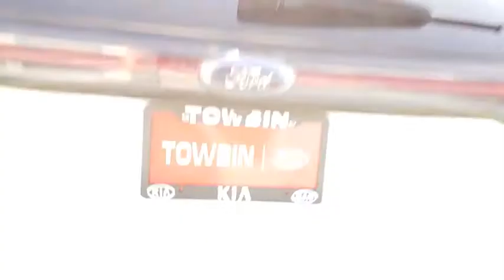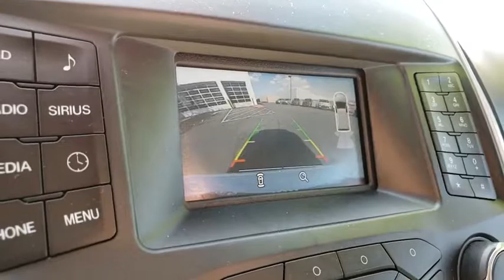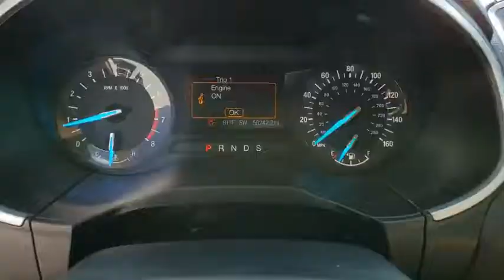2017 FORD EDGE Henderson, Las Vegas, Bullhead City, Centennial, St George, NV KUB57040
White Platinum Metallic Tri-Co Used 2017 FORD EDGE available in Henderson, Nevada at Towbin Kia. Servicing the Las Vegas, Bullhead City, Centennial, St George, NV area.

Towbin Kia
260 N Gibson Rd

Thank You for Choosing the ALL NEW Towbin Kia! Recent Arrival! CARFAX One-Owner. 2017 Ford Edge SEL White Platinum FWD 6-Speed Automatic EcoBoost 2.0L I4 GTDi DOHC Turbocharged VCT ALL NEW TIRES AN $800.00 VALUE!, CERTIFIED BY CARFAX- NO ACCIDENTS AND ONE OWNER, FULLY SERVICED TO CURRENT DATE AND MILEAGE, NON SMOKER! WELL MAINTAINED & CARED FOR, BACK UP WARNING SENSORS, BACKUP CAMERA, LOCAL TRADE-IN, PUSH BUTTON START, KEYLESS ENTRY SYSTEM, Exterior Parking Camera Rear, Rear Parking Sensors, SYNC, Wheels: 18'' Sparkle Silver-Painted Aluminum. 20/29 City/Highway MPG Clean CARFAX.   The team at Towbin Kia would like to welcome you to our dealership in Henderson, where were confident youll find the vehicles youre looking for at a price you can afford. Come and check out our full selection of new Kia vehicles, or get a great deal on a reliable pre-owned model. No matter which vehicle you decide on, our professional finance team will help you get settled with a competitive financing or lease plan.  Awards:   * 2017 KBB.com Brand Image Awards   * 2017 KBB.com 10 Most Awarded Brands  Reviews:   * Ride quality is smoother than many of its competitors; plenty of space for passengers and luggage; fuel-efficient and performance-oriented engines; many available tech and luxury features. Source: Edmunds